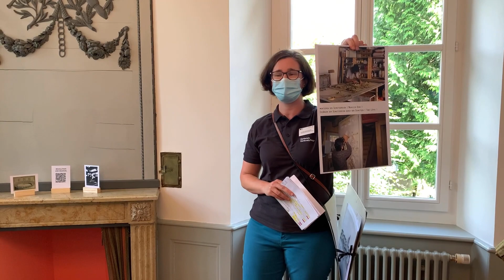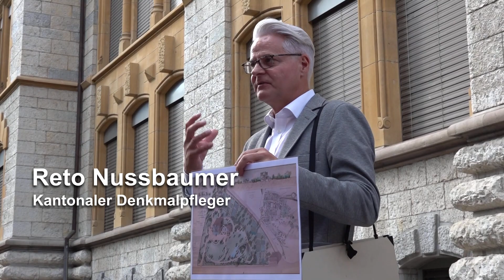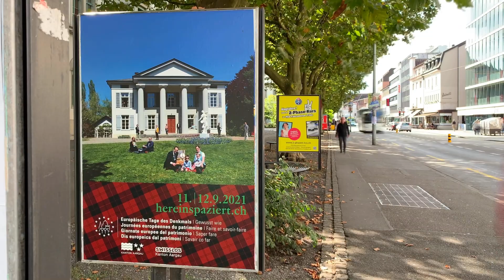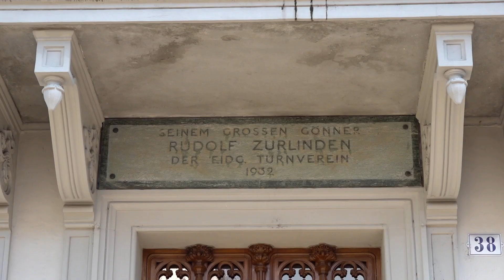Denkmaltage 2021: Aarau – Gewusst wie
Am 12. September 2021 lud die Kantonale Denkmalpflege Aargau anlässlich der Europäischen Tage des Denkmals nach Aarau ein. Im und ums Säulenhaus, in der Villa Zurlinden, aber auch in der Laurenzenvorstadt fanden zahlreiche kostenlose Führungen statt. Das Säulenhaus bildete dabei den strahlenden Mittelpunkt. 2019 durfte hier die Kantonale Denkmalpflege nach einer fachkundigen Restaurierung einziehen. Fachleute der Architektur, Restaurierung und Archäologie boten Einblick in ihre Tätigkeit und ermöglichten auch einem jungen Publikum einen lustvollen Zugang zu unserem reichen Kulturerbe.